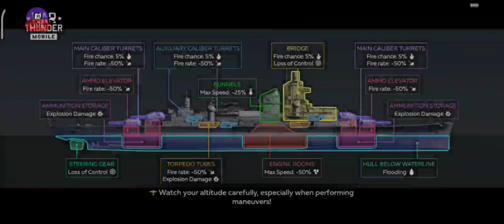War Thunder Mobile